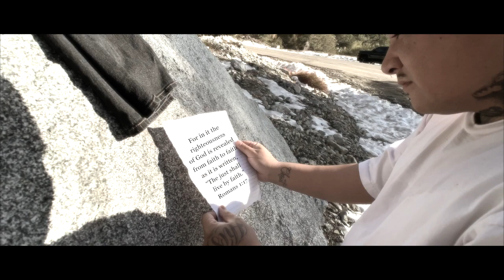Gabriel Anthony - My Love For You Thirst - Music Video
Gabriel Anthony - Music Video - My Love For You Thirst

What do you Thirst for ?? Jesus Is Living Water  We Need Water To Live
KEEP JESUS YOUR FIRST LOVE

Shout Out to Keezo Be Eazy on the BEAT
Check Out the FAM
Holy Life
Holy x Rollers MINISTRY